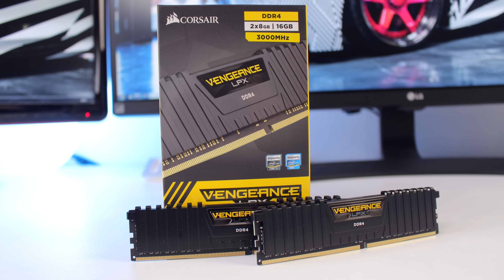RYZEN 7 1800X Reviewer's Kit Unboxing von AMD | DEUTSCH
RYZEN UNBOXING! Ich packe das R7 1800X Presse Kit von AMD aus! Ryzen 7 1800X
Ryzen 7 1700X
Ryzen 7 1700
Gigabyte AX370 Gaming 5
Corsair Vengeance LPX
Noctua NHU12S-SE AM4
Noctua NF-F12

Musik mit Erlaubnis von Silk Music!